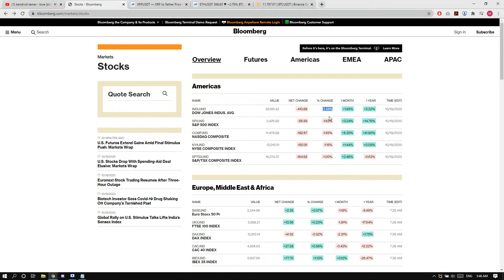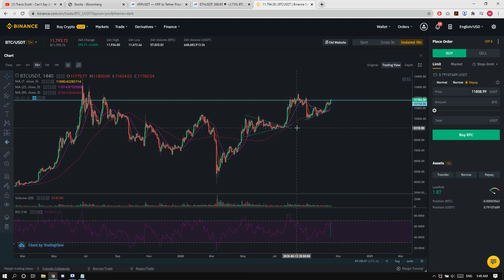BITCOIN IS PUMPING?!! OCT 20TH - TECHNICAL ANALYSIS